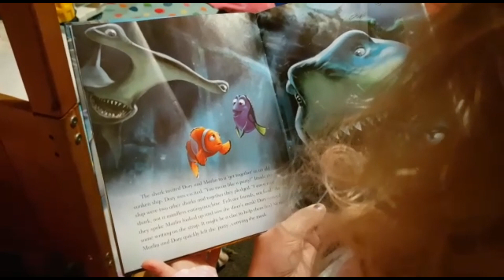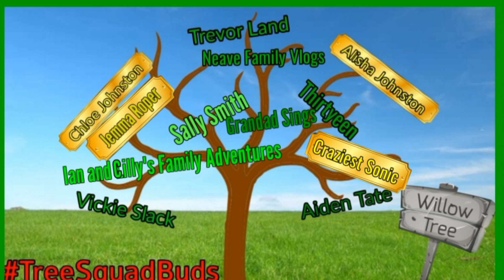Chelle Got What For Her Breakfast???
Hi Guys,

Don't forget to go vote on our Facebook page ' The Willow Tree Family'
What intro music do you prefer? :-)